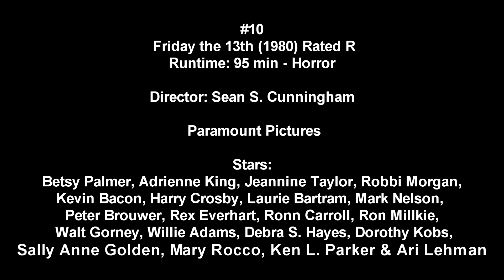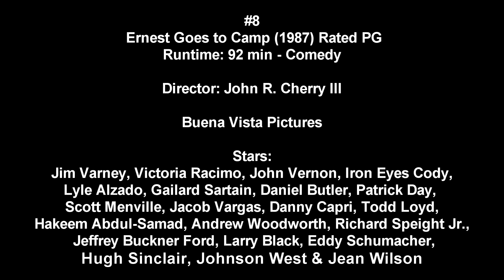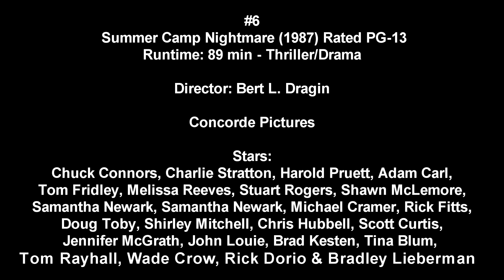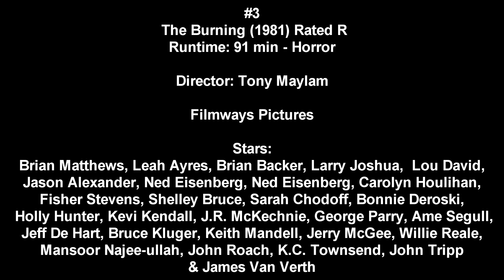My Favorite Summer Camp Movies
A list of my favorite Summer Camp movies I enjoy watching every Summer.